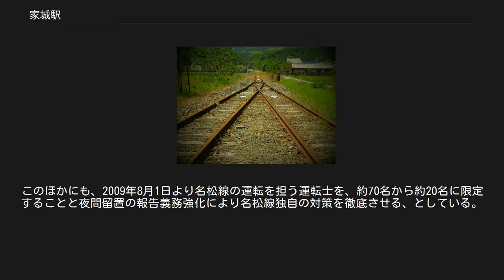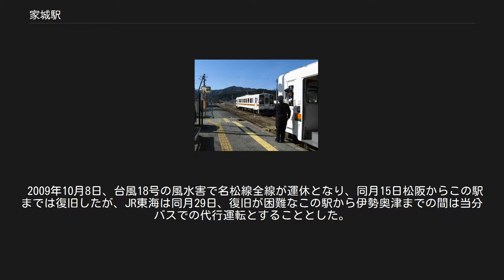家城駅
列車の交換 2004年1月まで使用されていた腕木式信号機 運休中の家城駅踏切（伊勢奥津方面） 運休中の家城駅の錆びたレール（伊勢奥津方面） 家城駅の伊勢奥津方踏切 2番線側に出発信号機が増設されている(2016年2月) 家城駅（いえきえき）は、三重県津市白山町南家城にある、東海旅客鉄道（JR東海）名松線の駅である。
構内南側に1番線、その北側に2番線が配置されている。
駅舎は1番線側にあり、2番線へは構内踏切で連絡する。
松阪駅を除くと名松線では唯一の交換可能駅であるが、2009年10月の台風第18号により伊勢奥津方面の路線が不通となり、その後2016年（平成28年）3月26日に全線復旧となるまでの6年5ヶ月の間はすべての列車が1番線に入線し転線することなく当駅で折り返し、2番線は使用停止となっていた。
伊勢奥津側には枕木を積んだ車止めが設置され、出発信号機も白い×印が打ち付けられて使用停止されていた。
 不通区間復旧に合わせて出発信号機が増設され、1番・2番線とも上下両方向へ出発できるように改修が行われた。
また、2両編成のワンマン運転列車に対応したミラーが増設され、1番ホームの構内踏切よりも松阪方・2番ホームの伊勢奥津方の一部に柵が設置され閉鎖された。
このため2両より多い編成が停車する場合は、ドアカットなどが必要となる。
 駅長は配置されない駅員配置駅（直営駅）であり、松阪駅が当駅を管理する。
名松線所属駅では唯一JR全線きっぷうりばが設置されているが、列車到着から発車までの間は運転扱い業務があるため、その間は乗車券を発売できない。
利用時に乗車券を持っていない場合、列車内でワンマン整理券を取って松阪駅で当駅からの乗車券を購入するか松阪駅からの列車の車掌または到着駅で運賃精算となる。
 夜間における車両留置が行われている。
また2004年（平成16年）1月26日までは、JR東海管内では最後の腕木式信号機が使用されていた。
JR東海発足時点で唯一残っていたこの腕木式信号機は、使命を終えた後三岐鉄道に譲渡され、同社の北勢線阿下喜駅で復元された。
なお、2009年度～2015年度は、2009年10月から2016年3月まで行なわれていたバス代行輸送分を含んでいる。
 近くに三重県立白山高等学校があり、高校生の利用が大半である。
 松阪発21時台の下り最終列車は当駅止まり（到着は22時過ぎ）で、この列車に充当された車両は夜間当駅で留置されていた。
そのため、夜間は当駅の下り線に車両の滞泊運用があり、翌日の運用に備える体制となっている（運転士も当駅に宿泊する）。
 かつては、最終列車の1本前の伊勢奥津行き列車も20時台に伊勢奥津駅まで到着後、当駅まで回送されていた。
しかし、2006年（平成18年）8月20日に発生した構内留置車両が本線に逸走する事故（手歯止めの設置不良が原因）と、2009年（平成21年）4月19日に別の原因（手歯止めの設置忘れおよびブレーキ圧の自然低下）で発生した2回の逸走事故を受け管理体制の見直しが再検討されていた。
その結果、2009年6月1日から伊勢奥津発当駅止まりで回送運転していた列車を、松阪駅まで運転して留置することに変更された。
 またJR東海は、上記の最終列車に充当され今後も当駅に夜間留置される1両については、別系統の予備ブレーキを使用することによって、逸走防止の対策を強化すると発表している。
このほかにも、2009年8月1日より名松線の運転を担う運転士を、約70名から約20名に限定することと夜間留置の報告義務強化により名松線独自の対策を徹底させる、としている。
 2016年の全線運行再開後は、始発前に松阪から伊勢奥津まで回送され、終電後はすべて松阪へ回送されており、当駅での車両留置は行われていない。
 2009年10月8日、台風18号の風水害で名松線全線が運休となり、同月15日松阪からこの駅までは復旧したが、JR東海は同月29日、復旧が困難なこの駅から伊勢奥津までの間は当分バスでの代行運転とすることとした。
運賃は鉄道輸送による金額が適用された。
2016年3月26日に全線が復旧し、伊勢奥津までのバスによる代行運転もこの日をもって運行を終了した。
 東海旅客鉄道（JR東海） 名松線 関ノ宮駅 - 家城駅 - 伊勢竹原駅